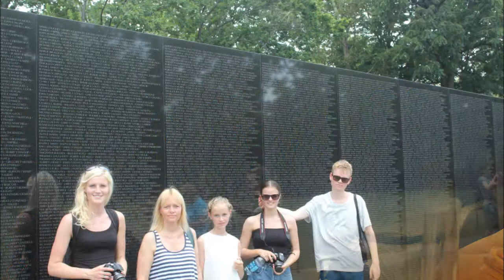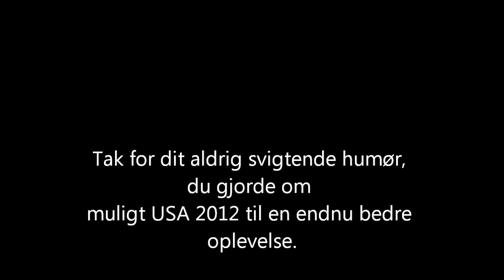Maria Kudsk USA sommeren 2012